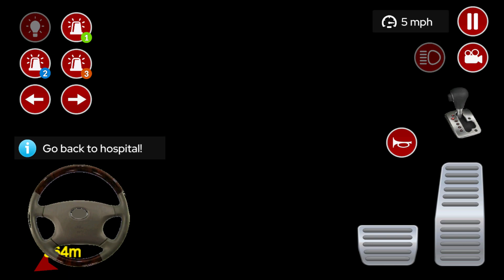American Ambulance Car Rescue Game Simulator. Android Gameplay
Game Features:
• 7 Ambulances (no wifi)
• Ultra HD graphics (no wifi)
• Offline game
• Interior driving
• Realistic ambulance sirens
• 3 sirens
• Rainy, night weather options
• Realistic car controls
• 500 missions
• Completely free

Have you been dreaming of being an ambulance driver all your life? Then it's time to download this ambulance simulation. Our game, which is in the category of offline games no wifi needed, is completely free.

As soon as you receive a notice, get on your ambulance and move towards the scene. It is very important that you arrive at the scene on time. In high traffic roads, you can use your sirens to open the road and ask other drivers.